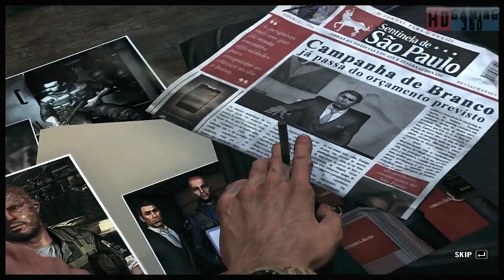Max Payne 3 PC Walkthrough Part 22